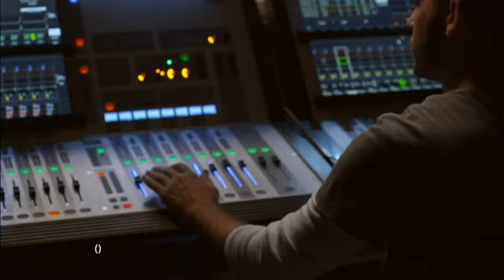נגב - המפעל החדש בירוחם